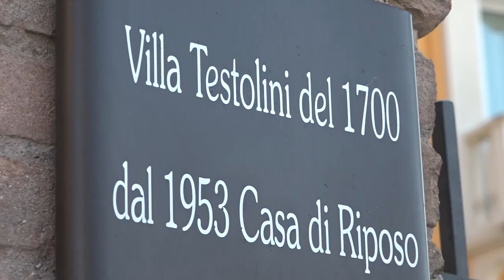È deceduto don Lino del Favero